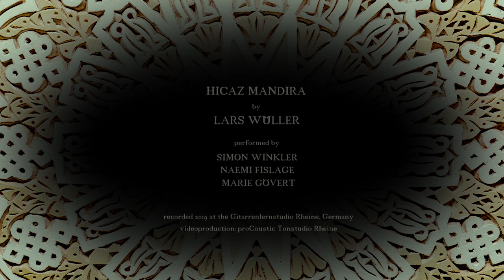Begegnung mit "Hicaz Mandıra" - by Lars Wüller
This composition for three guitars was inspired by the oriental piece "Hicaz Mandıra".
The guitar trio in the video consists of Simon Winkler, Naemi Fislage and Marie Gövert (from left).
They also played the world premiere of this piece on June 9, 2019 in Halle (Saale) during the finale round of the german music competition "Jugend musiziert" . They won a first prize with the highest possible score of 25 points!

The score will be available soon!

Diese Komposition für drei Gitarren ist inspiriert durch das orientalischen Stück "Hicaz Mandıra".
Das Gitarrentrio im Video besteht aus Simon Winkler, Naemi Fislage und Marie Gövert (von links).
Sie spielten auch die Uraufführung dieses Werkes am 9. Juni 2019 in Halle (Saale) im Rahmen des Bundeswettbewerbes Jugend musizierte. Sie erhielten dort einen ersten Preis mit der Höchstpunktzahl von 25 Punkten!

Die Partitur wird in Kürze verfügbar sein!